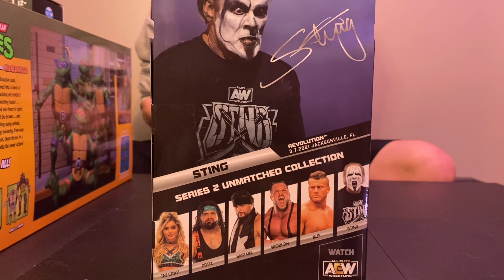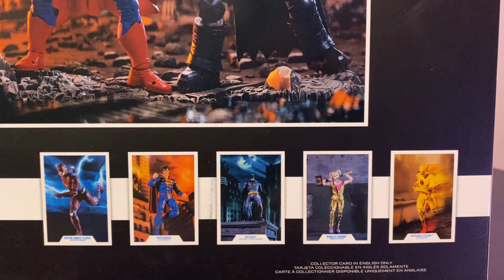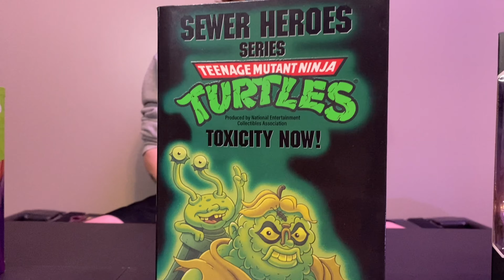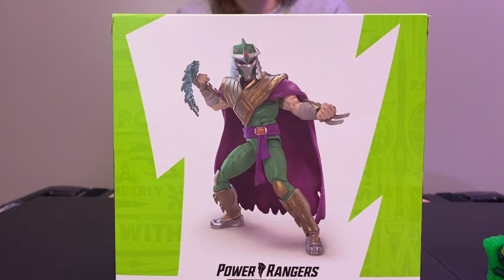Haulathon Finds Plus Power Rangers Lightning Collection Morphed Shredder, Mcfarlane 2pack DKR review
Check out my unboxing and review of some Haulathon finds and more!
TMNT NECA 4 Pack
NECA TMNTMuckman (Glow in the dark)
Power Rangers Lightning Collection Morphed Shredder
Mcfarlane DKR Armored Batman vs Superman 2 pack
AEW Sting